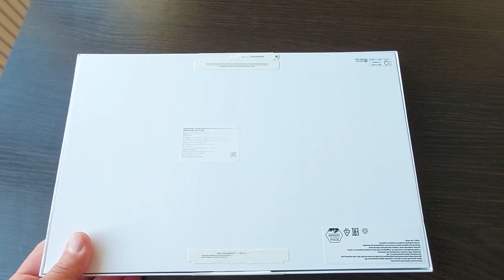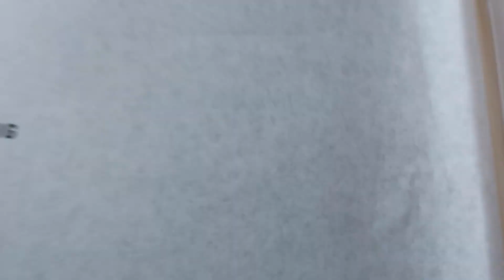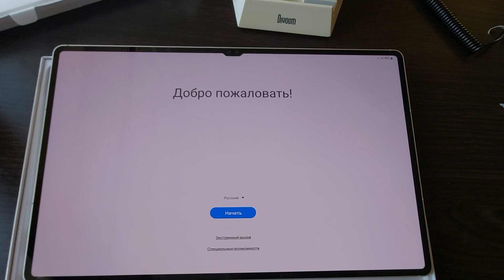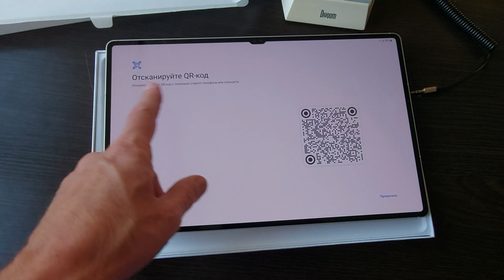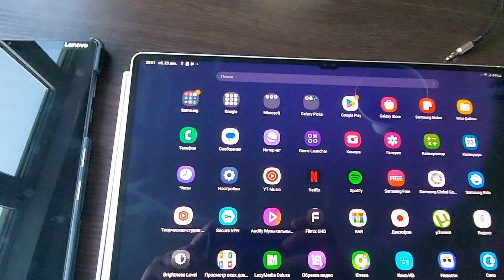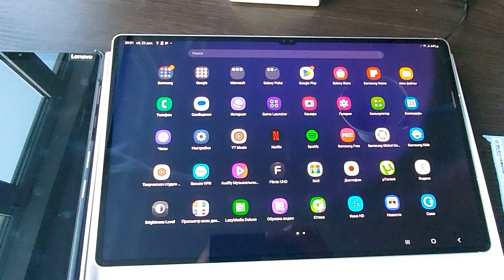Samsung galaxy tab s9 ultra дёшево обошёлся.😄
Хотел бы всем объяснить что акция на мегамаркете работает от 100.000 руб по промокоду -20 000, Но, там они считают от первоначальной стоимости, а она была выше ста, итого сработала эта скидка когда стояла сумма 95.000 с лишним.